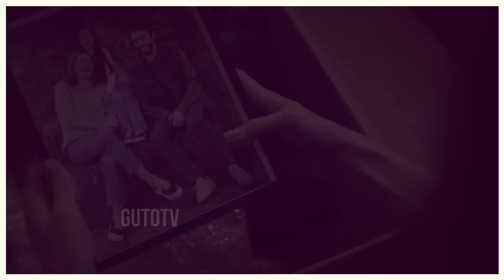M3GAN | Trailer Dublado Ptbr (GutoTV)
Meu insta: @gutotvreal